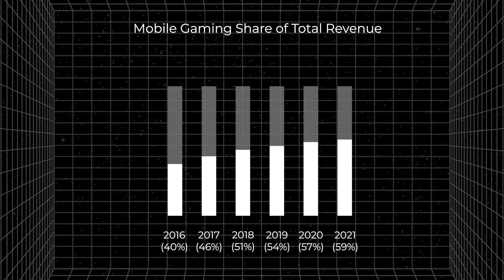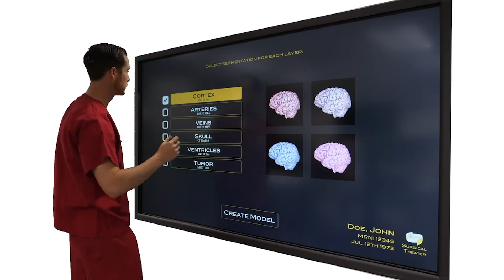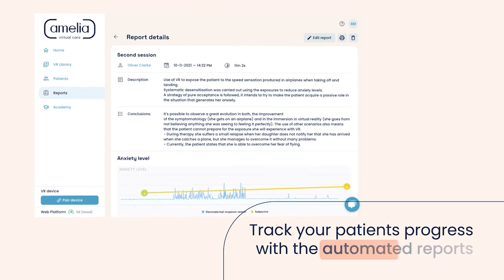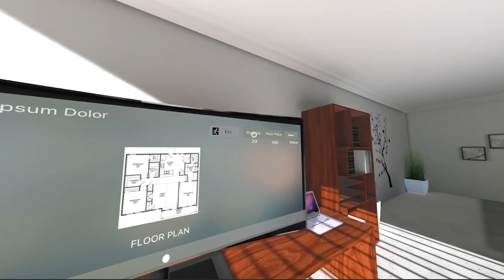The Real Future of Virtual Reality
The future of Virtual Reality (VR) is not what most think. Virtual Reality gaming and the Metaverse get all the attention but there are lots of business startups using Virtual Reality and Augmented Reality (AR) to make technology better. Facebook's Metaverse has been tried before as Second Life, and most virtual reality games are gimmicky at best. We explore the real practical uses for VR, and how they can change our daily lives. Vicarious Surgical for example is a VR startup that is changing how doctors perform surgery.